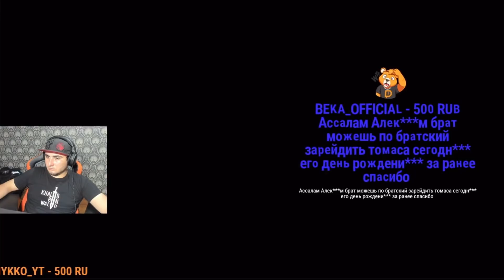АЗАММ ПРАНКАНУЛ ШАХА НА СТРИМЕ / ФРИ ФАЕР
Очень частые вопросы и ответы на них!
• Сколько лет?
| 16
•Откуда?
| Россия
• Какой телефон?
| Айфон 11